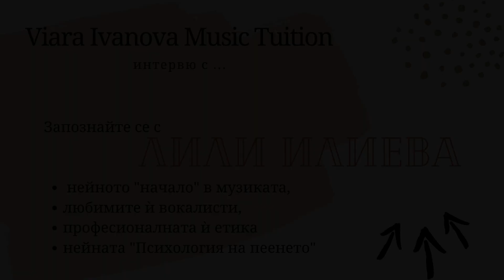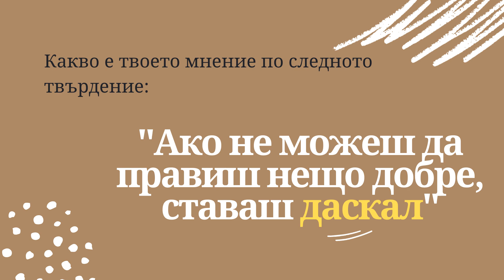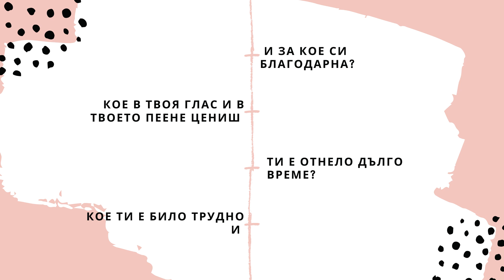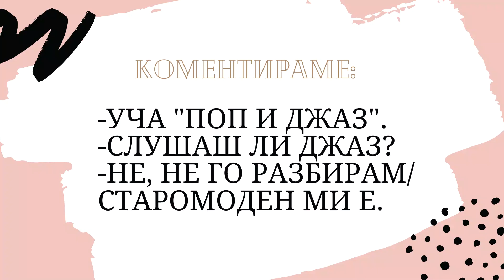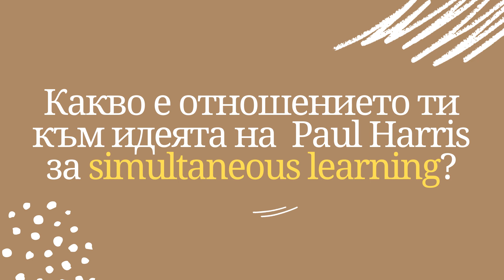"Среща с..." Лили Илиева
В поредицата "Среща с ..." разговарям с хора, избрали кариерно развитие в музиката - вокалисти, инструменталисти, преподаватели, промоутъри, автори на песни, продуценти, звукорежисьори, лютиери, музикални редактори...
Представям ви Лили Илиева - вокалист и вокален преподавател.